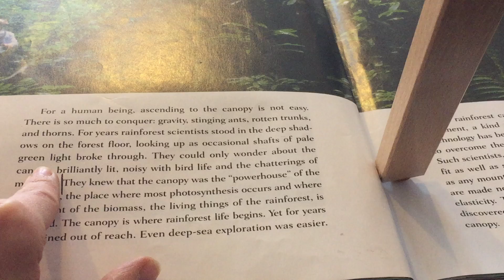The Most Beautiful Roof in the World - pages 9_10 - Lesson 3 Section 1 - NYS 5th Grade Mod 2a